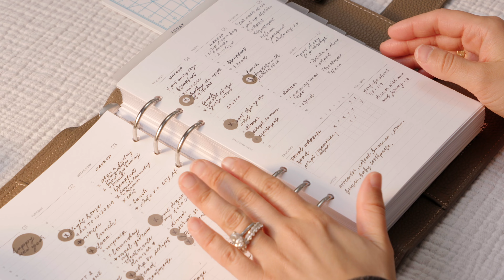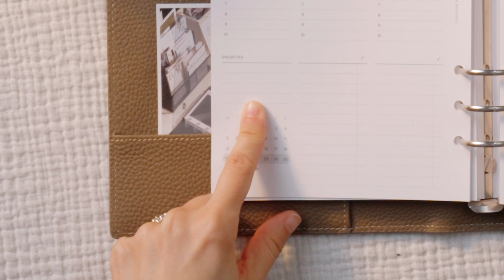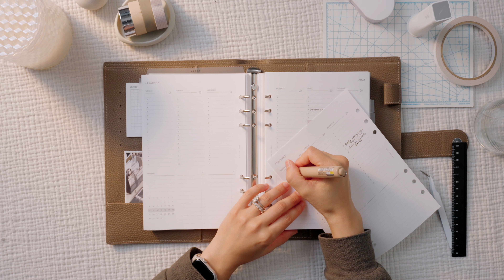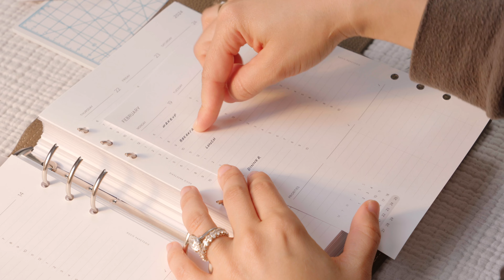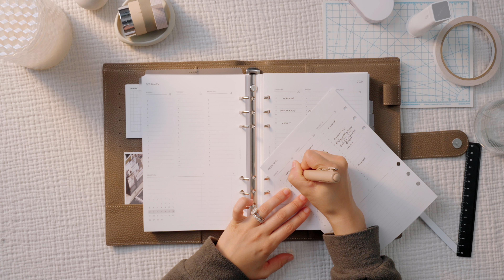February Weekly Setup | A5 6-Ring Cloth and Paper Planner | Rosie Papeterie Weekly Hourly Inserts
My first recorded weekly setup of 2024 in my A5 planner! This week, I'm thrilled to share a detailed look at the Rosie Weekly Hourly Inserts that have completely transformed my planning routine. Less is more as I embrace a minimalist approach, using stickers sparingly for a cleaner, more functional layout. Discover how I utilize time block slots for efficient scheduling, prioritize tasks, and track my reading goals 📚💖. Plus, get a sneak peek at my monthly overview integration, time blocking secrets, and how I adapt my handwriting for clarity. Whether you're a planning veteran or new to the game, join me for tips, insights, and a little planner peace.